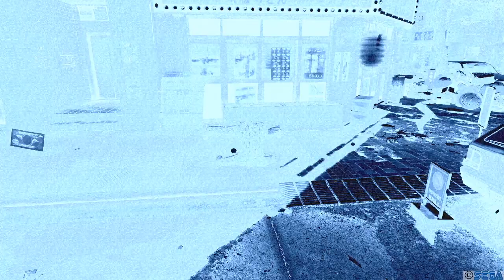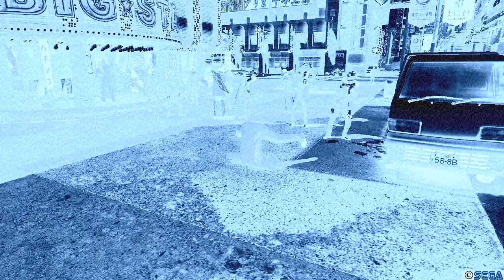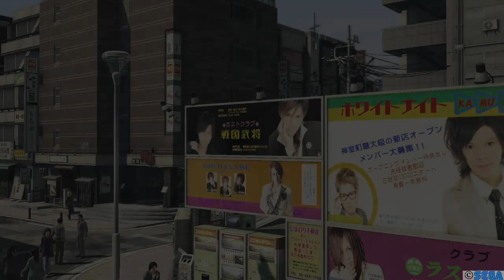YAKUZA 0 w/ UDJ & Violet - Part 2 - A Walk Around Town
As the plot begins to develop, we start chipping away at the many, many sidequests and substories.